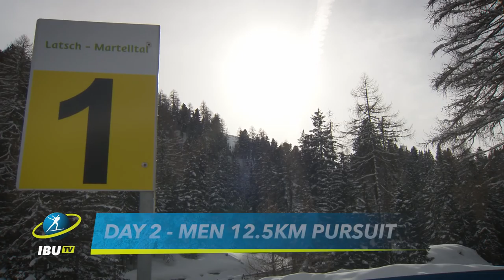2017-18 IBU Cup 6: Second Day Men Pursuit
Highlights from the men pursuit in Martell